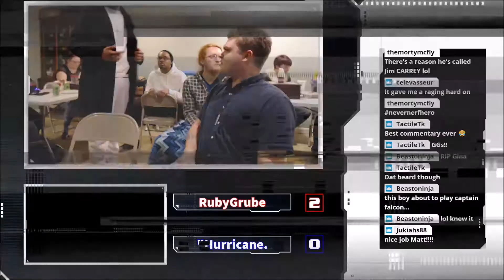TC'20 | Loser's QF: RubyGrube (Kirby) vs Hurricane (Mac, Snake)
RubyGrube vs Hurricane in Loser's Quarter-Finals of Thrown Controllers 2020.

If you are new to my channel or if you haven't done this already, be sure to SUBSCRIBE to my channel and ring that bell so you can get notified on when I upload/stream. :)